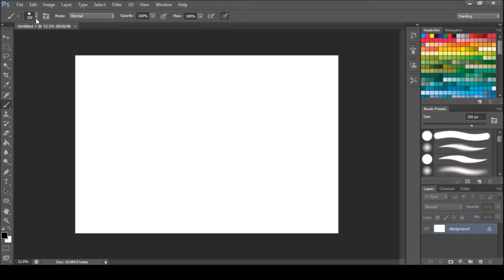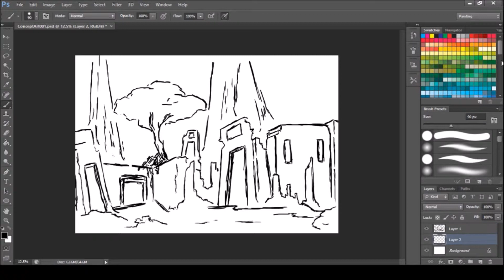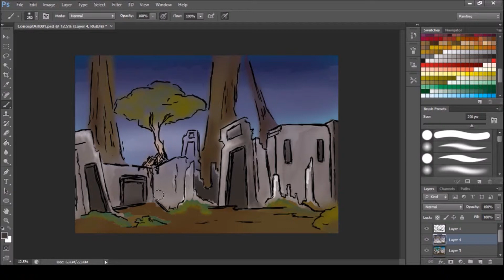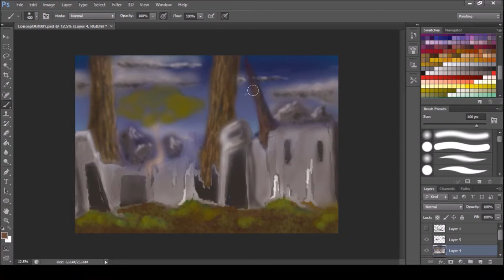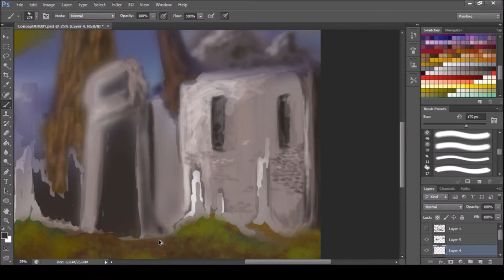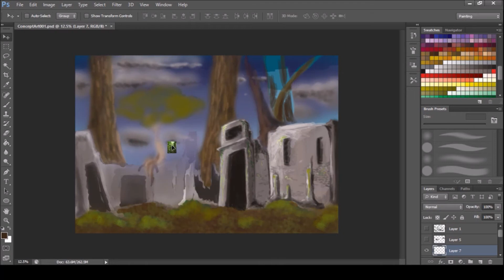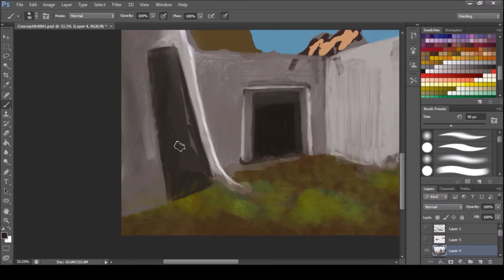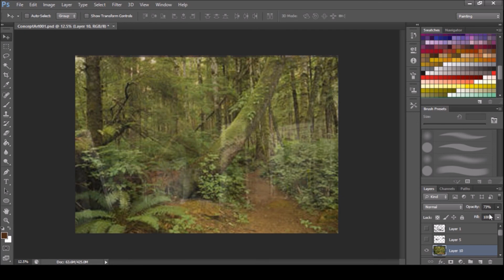Forest Temple Matte Painting Time Lapse.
Working in photoshop this in total took three hours and was initially intended to be concept art however, drifted into matte painting. The layout idea was composed from an old drawing which can be found over on my website along with more documentation of the current project.